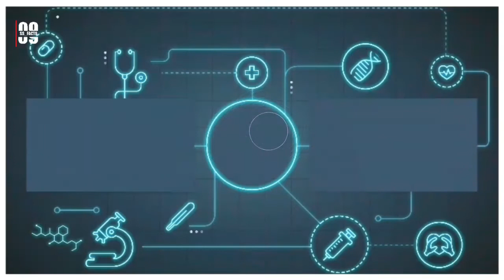Unknown secrets about Doraemon, Shinchan. | Nobita's Dark Secrets. Anime Conspiracy Theory.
so finally is channel pe ek long video aa hi gaya. mein yahi asa karunga ki ap sav isme pehle ki tara hi apna support dikhao ge. so is video mein maine kuch mystery, fact and some news bola hey. so agar apko video pasand aye to video ko like,share and channel ko subscribe vi kar dena.

ACCESSORIES:

MICROPHONE🎙:
Boya BYM1 Omnidirectional Lavalier Condenser Microphone with 20ft Audio Cable (Black)

0:00 intro
0:36 nobita's real age revealed
01:26 Shinchan's broadcast news
01:46 Toy story's new movie
02:07 real villages of ninja hattori anime series
02:40 most intelligent creatures in doraemon
03:00 outro